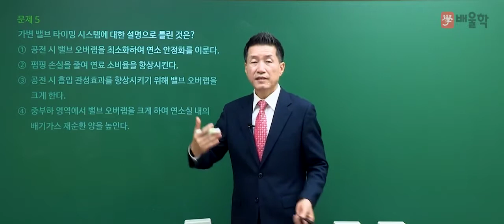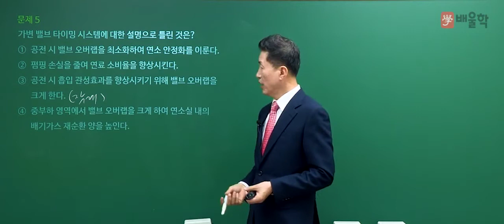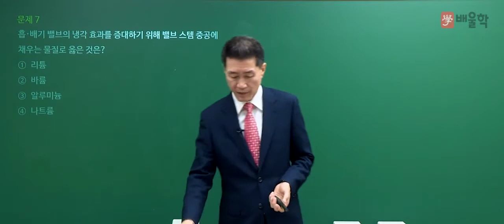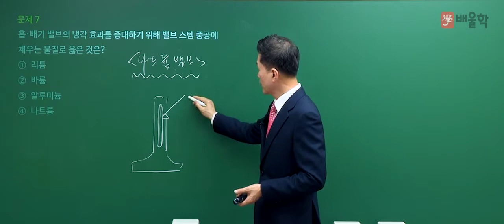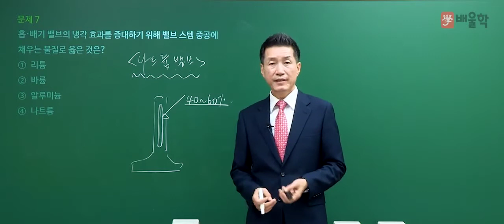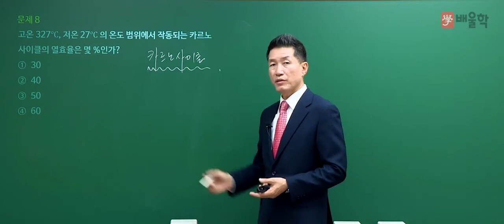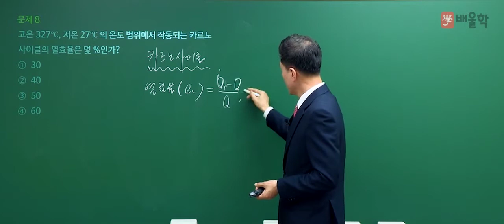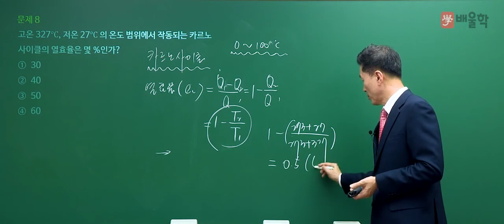[자동차정비산업기사 필기] 2020년 통합 1,2회 필기 기출 풀이 2과목 자동차엔진2 - 임춘무 교수님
[자동차정비산업기사 필기] 2020년 통합 1,2회 필기 기출 풀이 2과목 자동차엔진 - 임춘무 교수님

핵심만 짚어 단기합격을 완성하는 30년 경력, 국가기관 인증 전문가 임춘무 교수님의
2020년 통합 1,2회 자동차정비산업기사 필기 2과목. 자동차엔진 기출문제 해설 강의!

- 자동차정비산업기사, 자동차정비산업기사실기, 자동차산업기사, 자동차정비산업기사필기, 자동차산업기사필기, 자동차산업기사실기, 자동차정비산업기사인강, 자동차정비산업기사과년도, 자동차정비산업기사기출문제, 자동차정비산업기사난이도, 자동차산업기사인강, 자동차산업기사시험일정, 자동차산업기사실기특강, 자동차정비산업기사강의, 자동차정비산업기사인터넷강의, 자동차정비산업기사과목, 자동차정비산업기사독학, 자동차정비산업기사문제집, 자동차정비산업기사자격증, 자동차정비산업기사필기인강